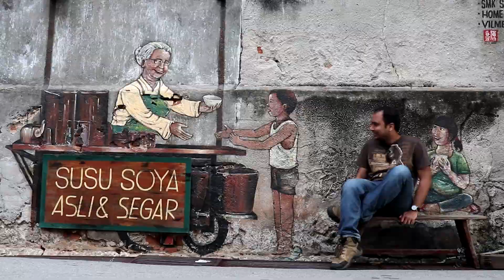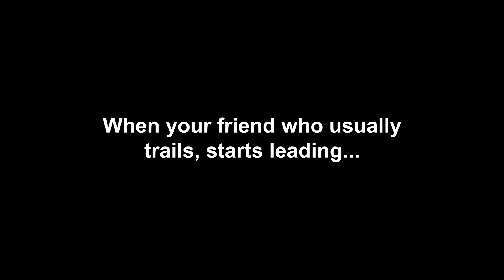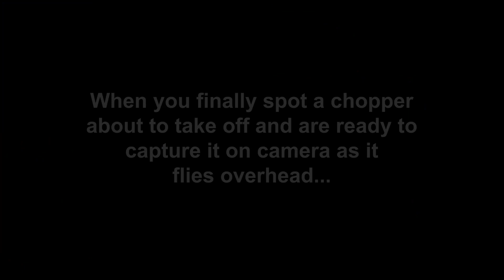How friends made my Annapurna Base Camp Trek easier (BONUS VLOG) Indian in Nepal | Visit Nepal 2020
Nepal Ep 3 (Bonus): Annapurna Base Camp trek requires determination to do it because of how long it is, but more than that, trekking with friends makes things a lot easier and doable. This is a compilation of all the fun moments during our trek to ABC- this is what made the trek so much more special.

This trip was in November 2019 with Nepal Tourism Board. Opinions, experiences, thoughts, misadventures are purely personal.

Get Rs.2200 off on your first booking when you join Airbnb with my

Gear I use and recommend:
Primary Camera
Action Camera
SD Card
Micro SD Card
Phone Camera